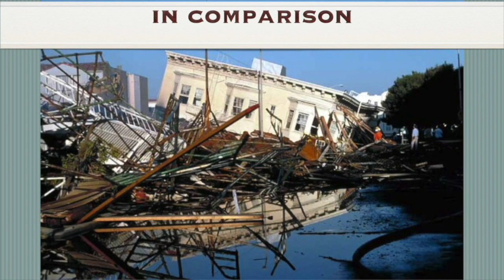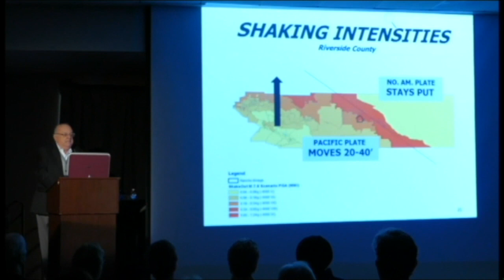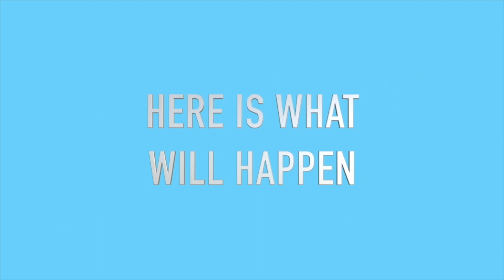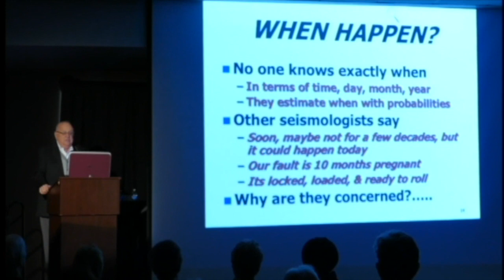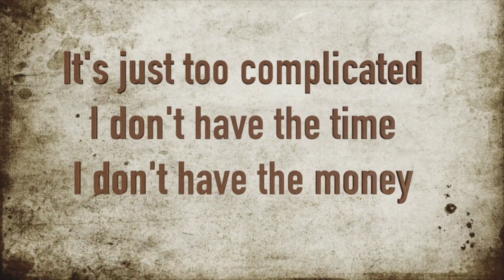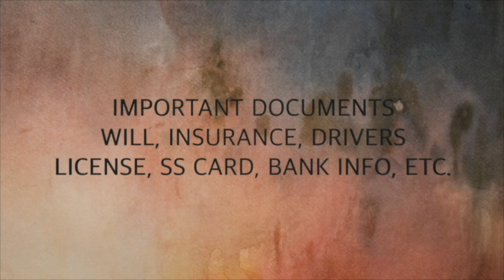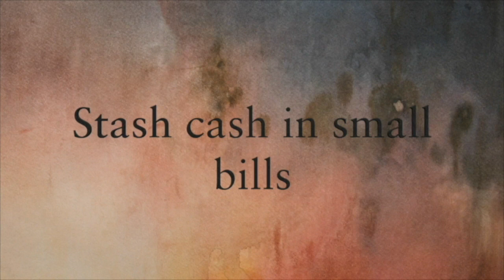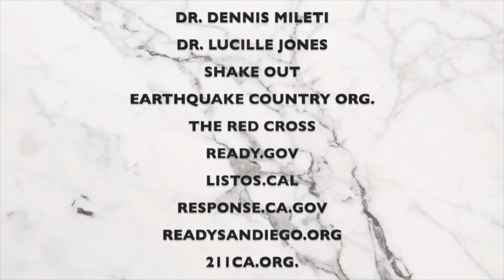EARTHQUAKE WARNING 9 5 HD 720p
Information about the predicted California Mega Quake